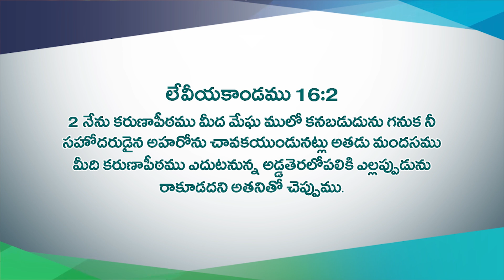నీవు దేవుని మందిరమునకు పోవునప్పుడు నీ ప్రవర్తన జాగ్రత్త | Bishop Dr. V. Rangaraju | NJC Bangalore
Our Account Details:

Horamovu Branch , Bangalore.

New Jerusalem Harvest Ministries©